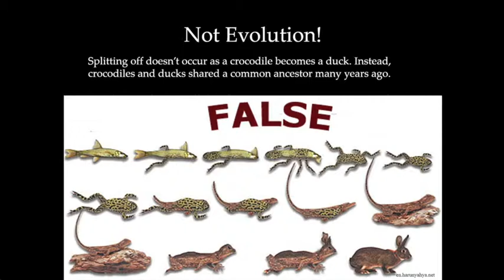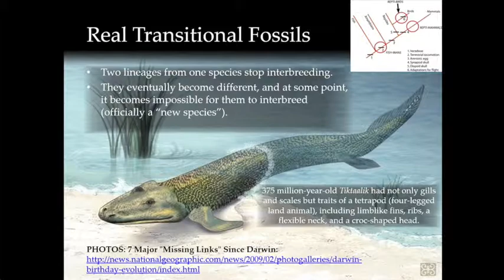But "There are no transitional fossils!"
KM Glover explains the objection, "But there are no transitional fossils!"

Additional sources and resources:
The National Center for Science Education (definition of fact, hypothesis, law, and theory; Creation-Evolution Continuum)
Eugenie Scott's book, "Creationism vs. Evolution" (including Niles Eldridge's preface)
Ken Miller's book, "Finding Darwin's God"